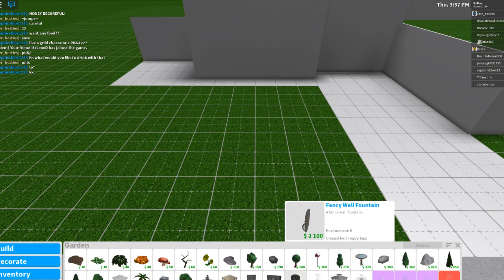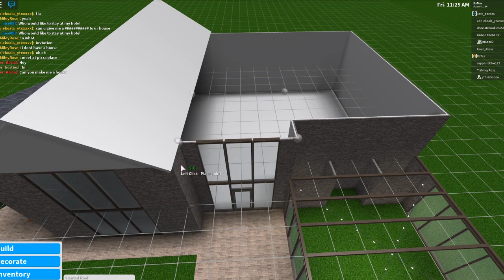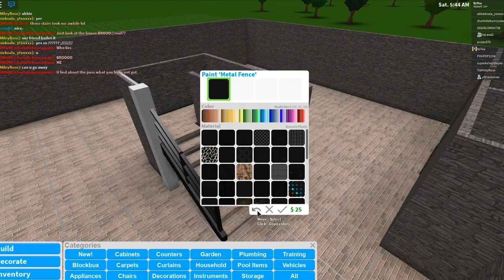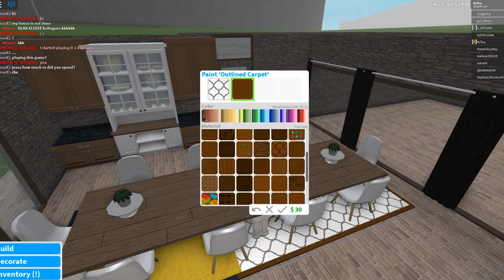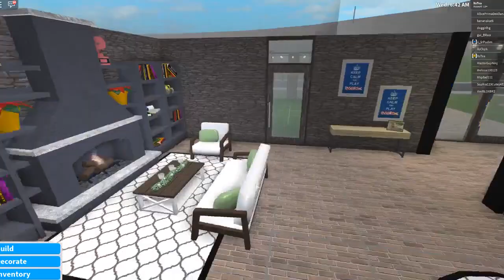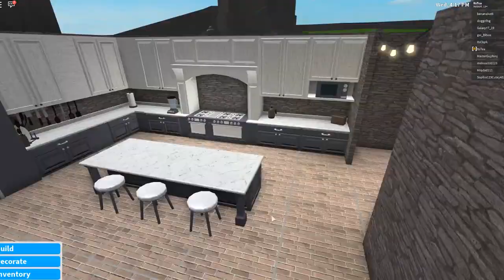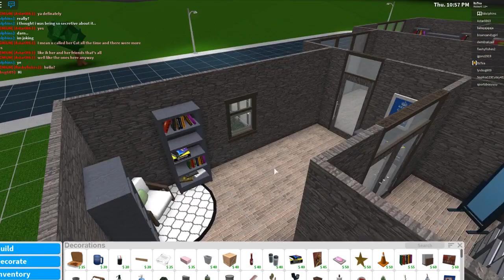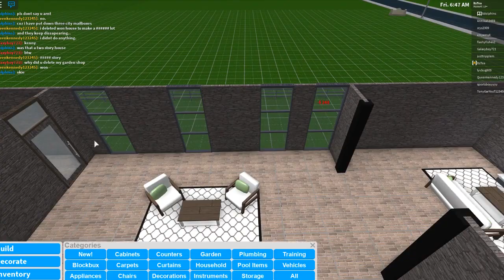Roblox Bloxburg: Traditional House Speed Build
Today I built a traditional style house, in total it took about 4 hours and it costed 167k.

My roblox groups:
- Merit Apparel [My clothing group]